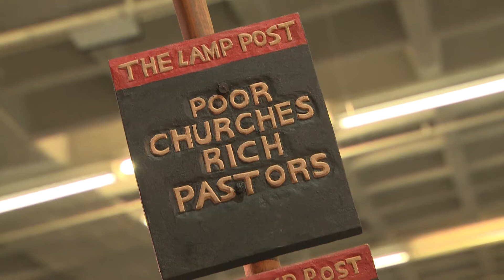Kuns @ Innibos 2018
Loer bietjie hier na al die Visuele kunste en Handwerkkuns wat te siene waw by hierdie jaar se Innibos.